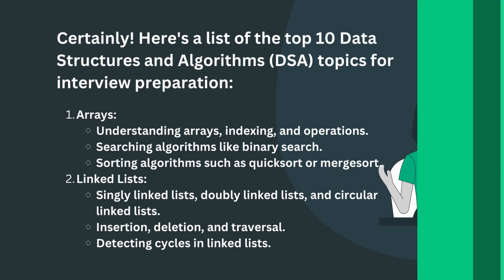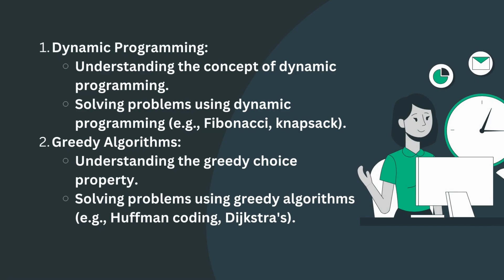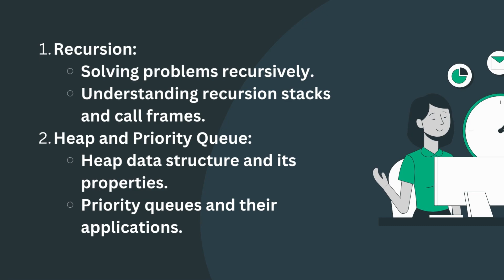Master the Top 10 Data Structures and Algorithms for Coding Interviews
In this comprehensive guide, we'll help you master the essential Data Structures and Algorithms (DSA) topics needed to ace coding interviews at top tech companies. From arrays and linked lists to graphs and dynamic programming, we'll cover the most important concepts and provide practical insights into solving common interview problems. Whether you're a beginner looking to get started or an experienced coder aiming to sharpen your skills, this video is your one-stop destination for DSA interview preparation in 2023. Join us on this journey to coding interview success and secure your dream job in tech!